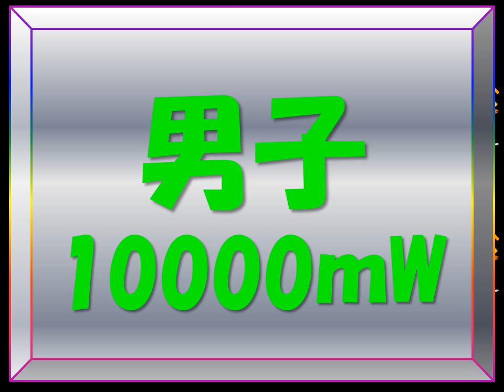全日本インカレ2018 男子10000mW 優勝：池田 向希 (2) 東洋大